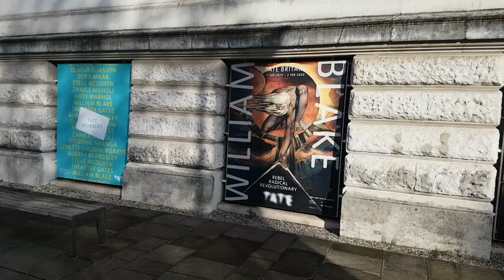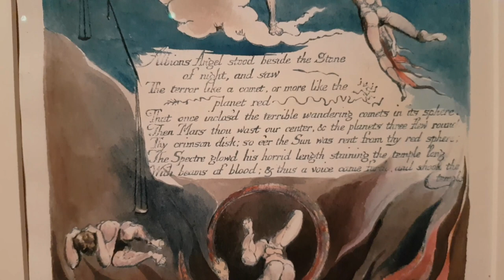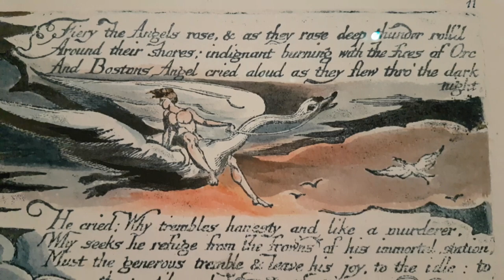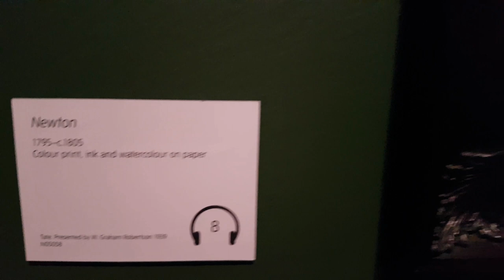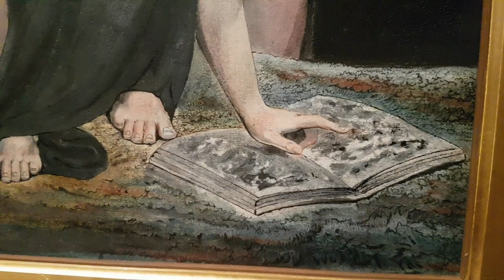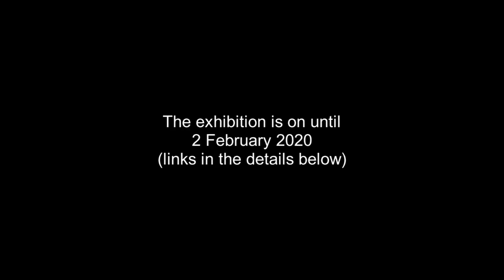William Blake Exhibition at Tate Britain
Tate Britain are hosting an exhibition of over 300 of William Blake's works.
This video shows you a few highlights that I was lucky enough to get near to.